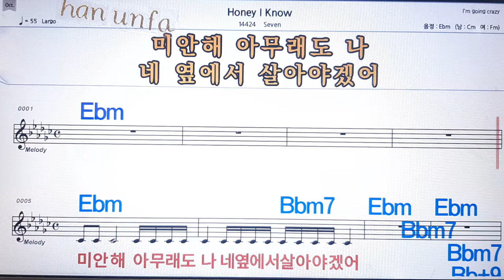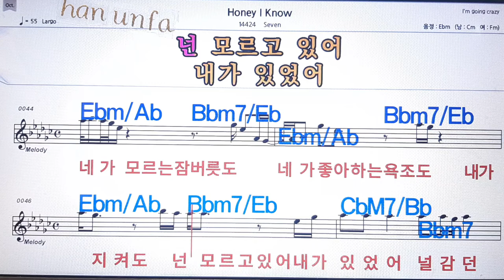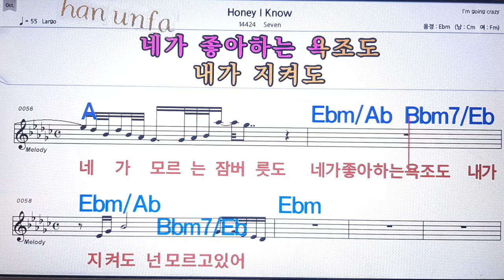Honey I know/seven💋노래방 반주*기타 코드 악보*가라오케💖Karaoke*Sheet Music*Chord*MR